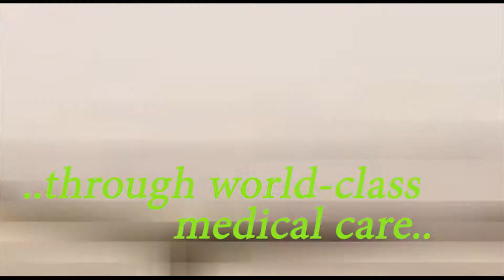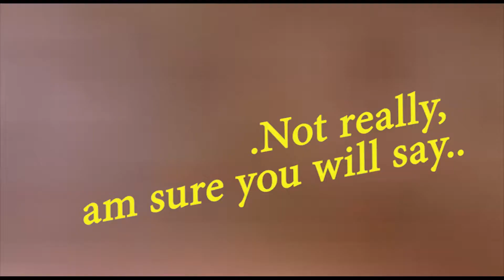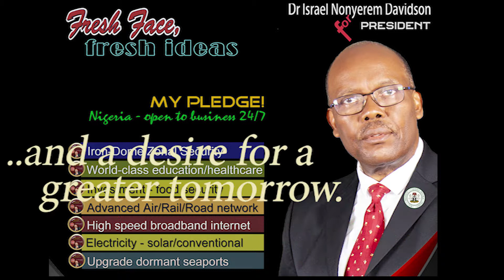Pray but Choice matters: Leadership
This video features white children and their future in comparison to Nigeria and asks the question - Is the black man created to suffer from birth to death to the advantage of other races? The answer  is,  "Not really" but leadership is the key.